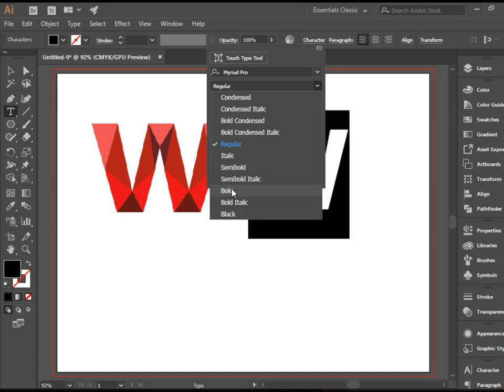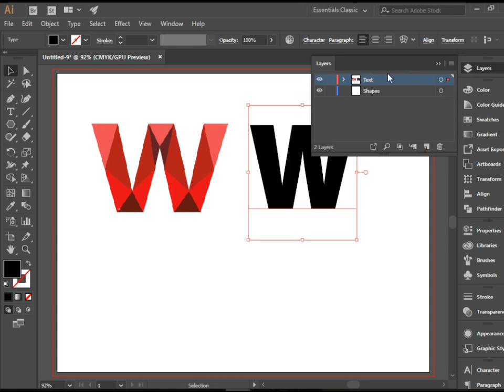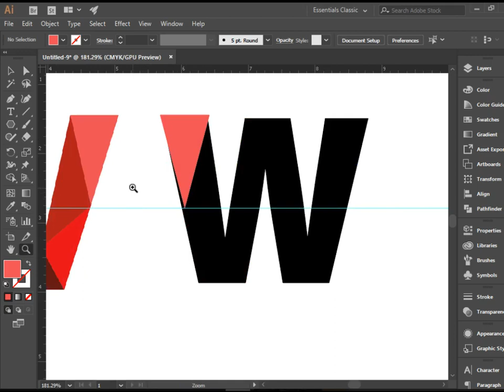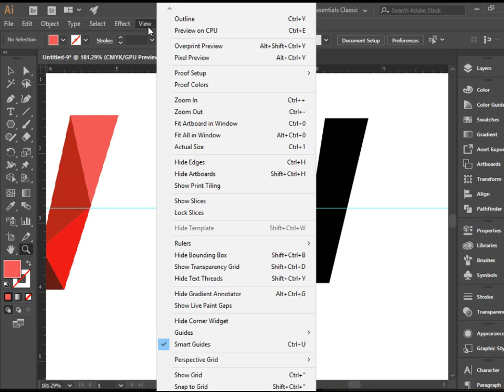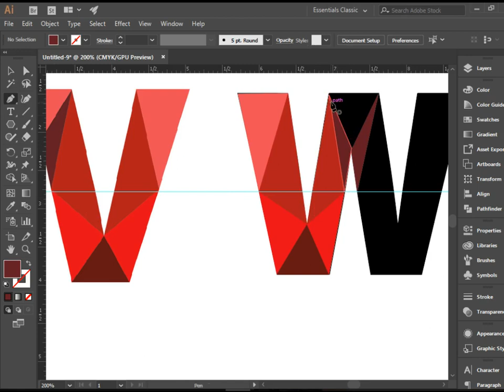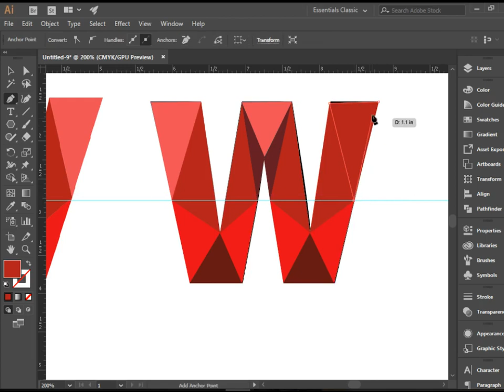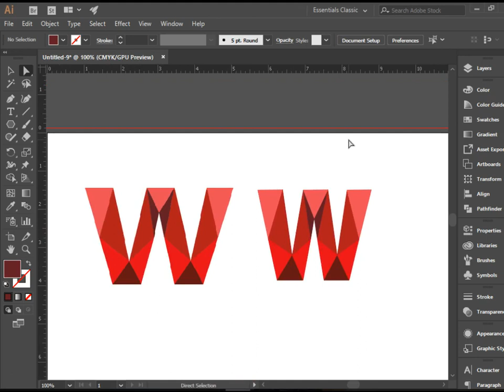Designing a Logo with Straight Lines in Adobe Illustrator